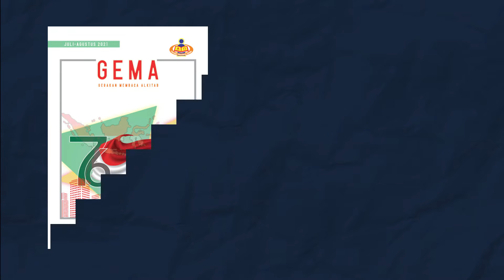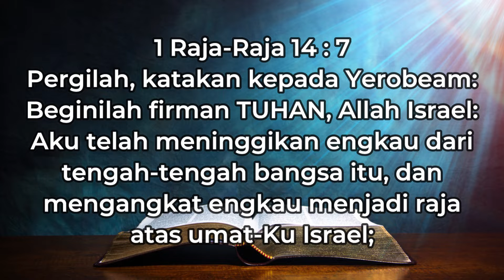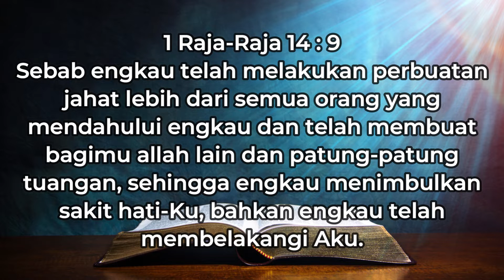26 Juli 2021 - Mencintai Firman Tuhan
Renungan Gema 26 Juli 2021 - Mencintai Firman Tuhan

Pembacaan: 1 Raja-raja 14
Pembawa Renungan: G.I. Gilly (TLG)